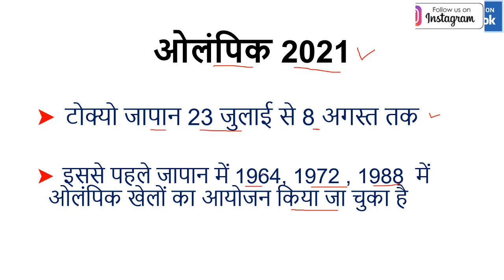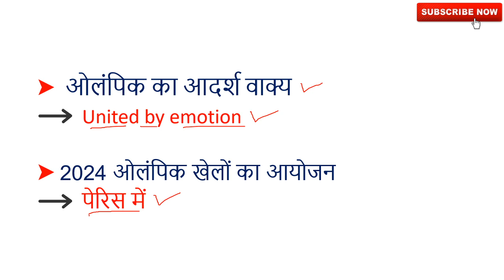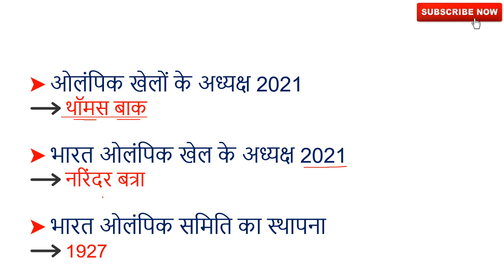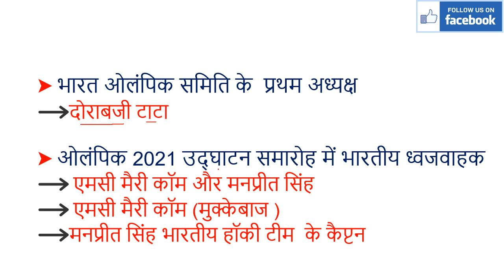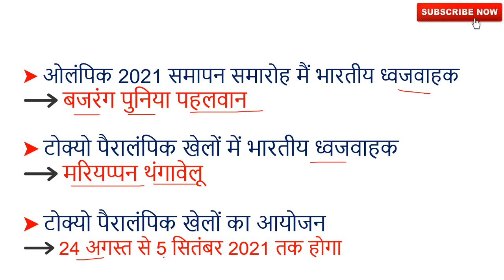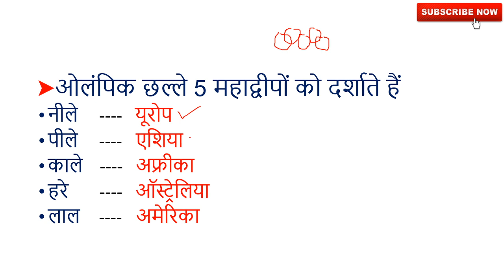Olympic games 2021 gk| tokyo olympics 2021 current affairs| tokyo olympic 2021 gk questions|sport gk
Olympic games 2021 gk| tokyo olympic 2021 current affairs | tokyo olympic 2021 gk questions | sports gk

Olympic games 2021 gk।टोक्यो ओलंपिक 2021 खेल से संबंधित प्रश्न।टोक्यो ओलंपिक 2021

Olympic games 2021 gk | Tokyo Olympic games 2021 Current affairs | Sports Current affairs

Weightlifter Mirabai Chanu gk | Tokyo Olympics 2021 | Olympics 2021 Current affairs | मीराबाई चानू

Your Queries-
tokyo olympics 2021 opening ceremony
tokyo olympics 2021 gk questions,
tokyo olympics 2021 kenya,
tokoyo olympics 2021 gk
tokyo olympics 2021
tokyo olympics
olympics
tokyo olympic 2021
olympics 2021
olympics gk questions and answers
olympics gk questions
india in tokyo olympics 2020
tokyo olympics indian athletes qualified
india in tokyo olympics 2021
tokyo olympic 2020
olympic games 2021 gk
टोक्यो ओलंपिक 2021
tokyo olympic games 2021
tokyo olympics 2020
olympic games gk
gk questions
india in tokyo
current affairs 2021
tokyo olympics 2021 gk
olympics gktoday
olympic 2021
current affairs
ntpc
upsc
lan study
LAN STUDY
lan study gk

Olympic games 2021 gk,tokyo olympics 2021 current affairs,current affairs,tokyo olympic 2021 gk questions,sports gk,Olympic 2021 gold medal list,ओलंपिक खेल से संबंधित महत्वपूर्ण प्रश्न,Olympic 2021 gk,important questions of Olympic games 2021,टोक्यो ओलंपिक 2021 खेल से संबंधित प्रश्न,टोक्यो ओलंपिक 2021,Olympic games questions in Hindi,Olympic GK questions,Olympic quiz 2021,questions related to Olympic games 2021,lan study'